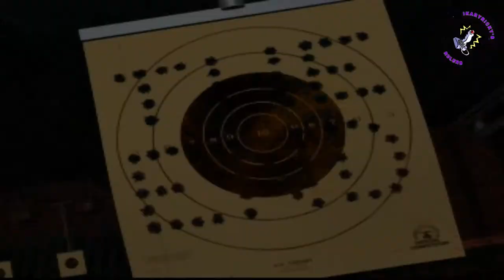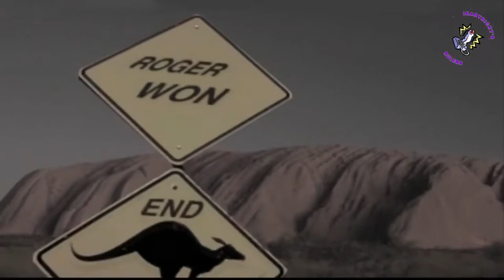Tekken 2 OPENING ALL ENDINGS 1080p